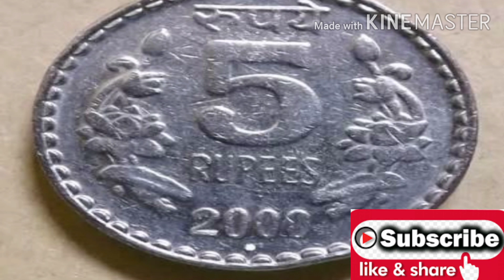Money tips/మంచం క్రింద ఈ వస్తువులను ఉంచి నిద్రిస్తే ఆఖండ ఐశ్వర్యాలు కలుగుతాయి/ardhika samasyalu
Money tips/మంచం క్రింద ఈ వస్తువులను ఉంచి నిద్రిస్తే ఆఖండ ఐశ్వర్యాలు కలుగుతాయి

ragi chembu ekkada pettali?,tabelu bomma intlo ekkada pettali,rahu kala deepam ela pettali,ragi chembu,nimmakaya deepalu ela pettali,ragi chembu secrets,ragi chembu water benefits,ragi chembu benefits in telugu,ragi chembu pooja vidhanam telugu,ragi chembu interesting facts,deeparadhana,home remedies,ragi,amazing remedies with raagi chembu |,devotional,ragi chembu pooja,ragi chembu uses,bhakthi
ila cheste astadaridralu poyi kotiswarulu avadam khayam,e rasula variki kashtalu tholigi kotiswarulu kabothunnaaru,devotional topics,devotional benefits,om kaaram,astrology,rasi phalalu,astro,e rasulalo me rasi vundha,most luckiest zodiac signs,facts of hinduism,ungaram,swami vivekananda